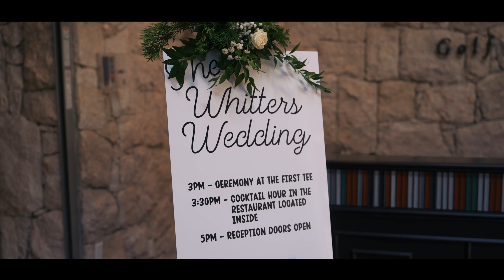Cameron & Ashley's Wedding Highlight